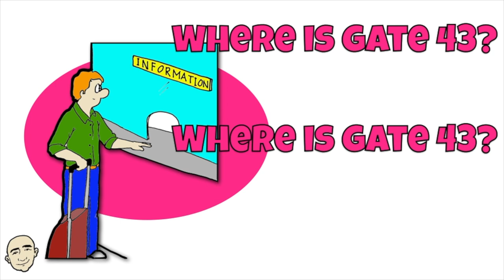This is Fun: Focus on Phrases #3 - English speaking practice (clips) | Mark Kulek ESL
This is Fun: Focus on Phrases #3 - English speaking practice (clips) with Mark Kulek ESL.  Key Phrases in this video: this is fun, here you are, it's over there, I want those, quiet please, this one?, here is your order, where is gate 43?, It's a beautiful day, of course. Useful English phrases for ESL students. Survival English phrases for newcomers. This video is for ESL learners.

English Phrase clips collection #3.  Learn English by expressing yourself easily with Mark Kulek ESL.  More Phrase Clips for you: